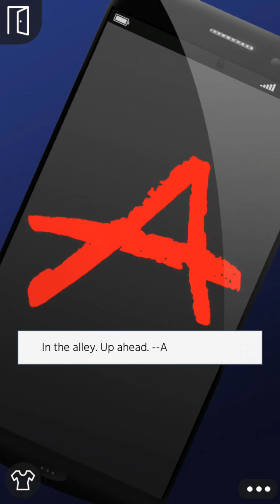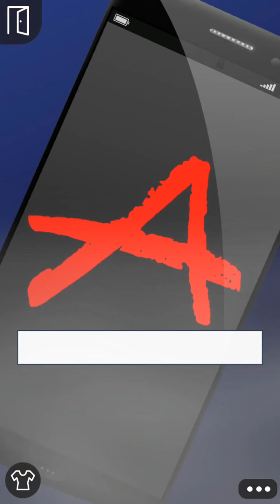Pretty Little Lairs (Blair); Episode 9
Can you keep a secret? Join Hanna, Aria, Spencer and Emily as you find forbidden love and battle the mysterious A.